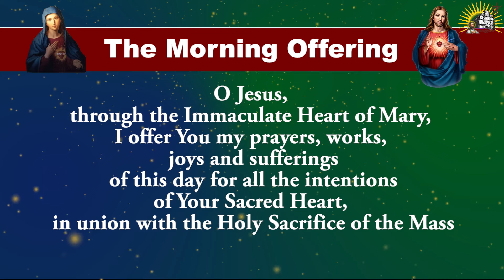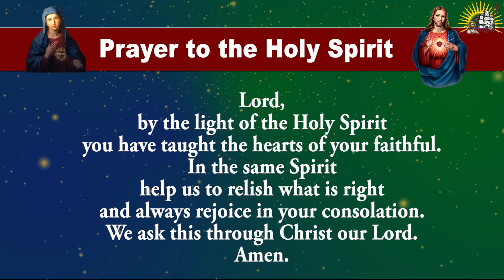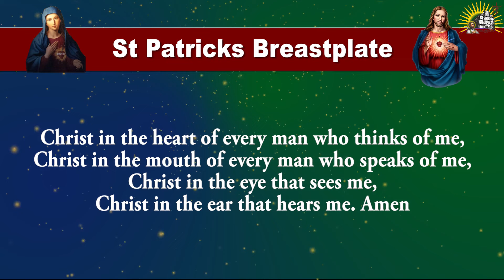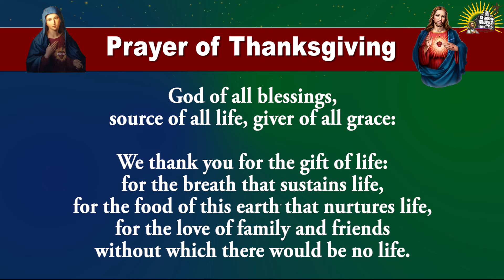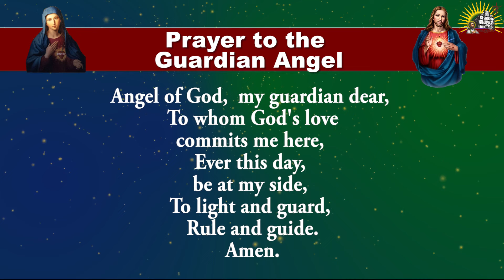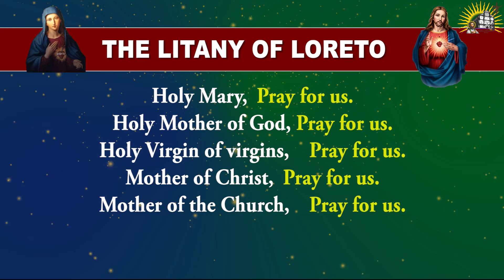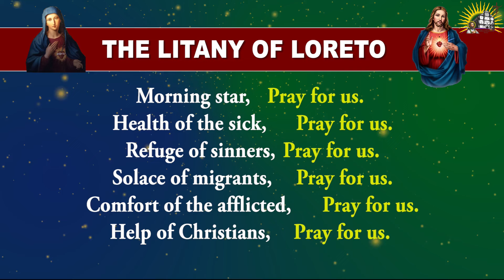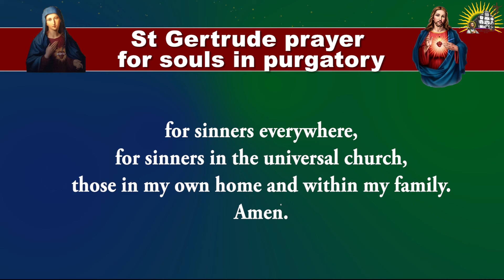Longer Form - Daily Morning Offering and Prayers - Monday -17 June 2024